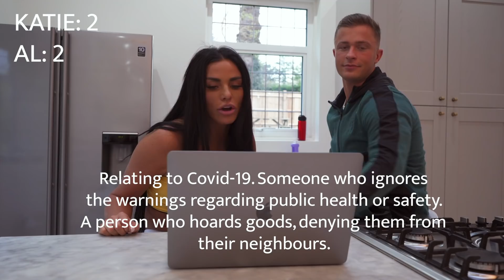KATIE PRICE: URBAN DICTIONARY CHALLENGE!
Hello guys! In this vid me and Al test our slang knowledge taking a number of new slang words from urban dictionary! Hope you all enjoy the video!

Make sure to leave a COMMENT on what challenges you want to see me do in the future!
Katie's Instagram: @katieprice
Katie's Twitter: @KatiePrice